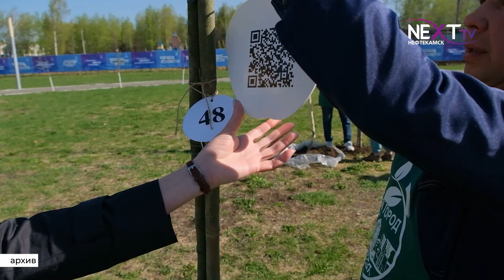Нефтекамск преображается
В эту субботу состоится торжественное открытие общественного пространства перед картинной галереей “Мирас”, которое появилось благодаря программе “Формирование современной  комфортной городской среды”. Также 23 сентября  Нефтекамск присоединится к республиканской акции ”Зеленая Башкирия”. Подробнее далее.